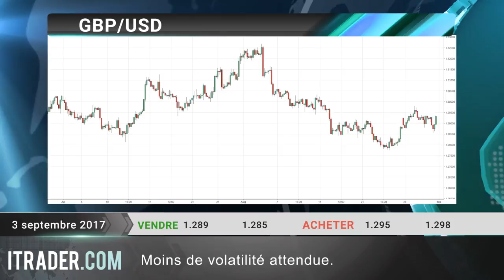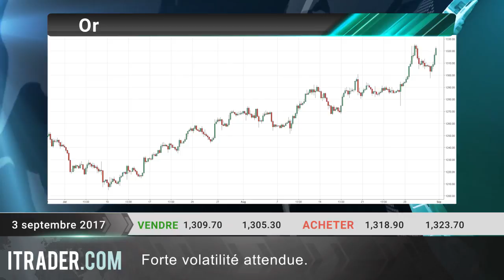ITRADER.COM- Revue hebdomadaire des marchés- 03.09.2017